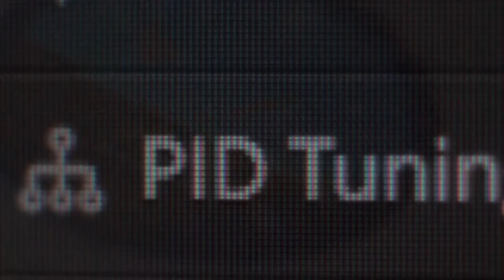FrSky FPort Protocol | IT'S GOOD, BUT I WISH IT WERE BETTER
People are asking me, "What is FrSky FPort Protocol?" And the answer is simpler than you might think. And that's part of the problem. I'll tell you what FPort is: it's good, but I wish it were better.

If you want to try FPort now, instructions are on the Betaflight Wiki: